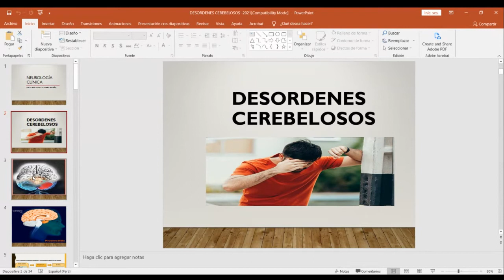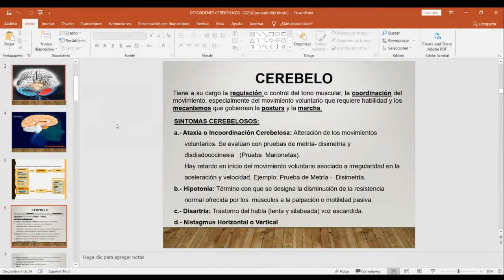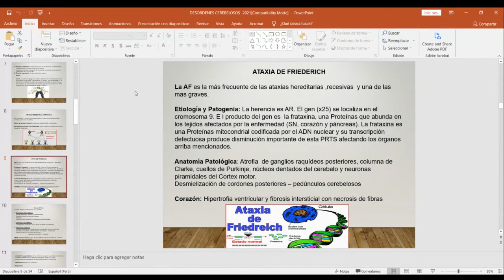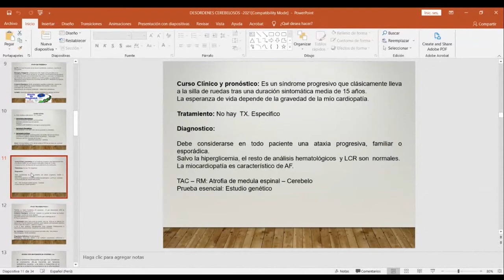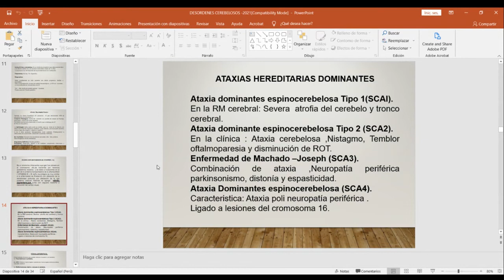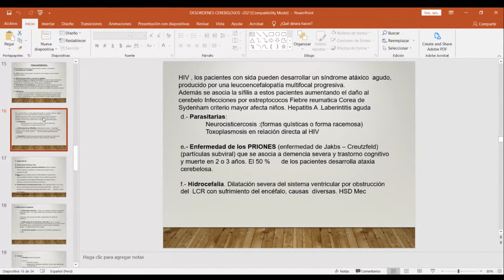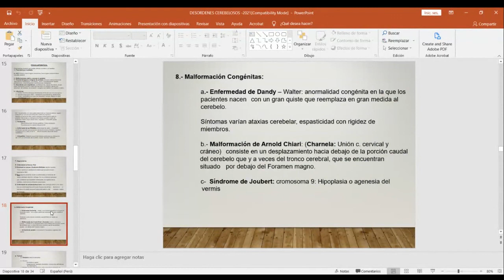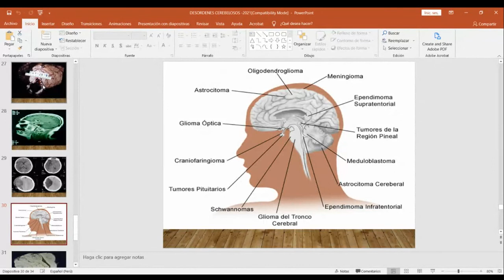NEURO - Teo 11: Desordenes cerebelosos